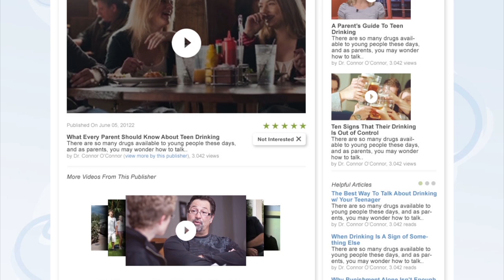Zabra Introduction Video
Parenting in the digital world is difficult...Zabra makes it easier.  In this video you'll learn about Zabra, a new software that helps parents be better at what they do by being able to monitor their children's social networking activity.  Unlike other software, Zabra isn't a spy and doesn't allow parents to see everything on their child's social networking sites.  What it does do is alert you to possible issues like Sex, Drugs, Alcohol, Bullying, Depression, Eating Disorders and other keywords and phrases that your children may use in their online discussions.

Once we detect keywords or phrases, zabra sends an alert to parents along with helpful content to help them have better and more informed discussions with their children.  We've procured and created content (video, blogs, articles, etc.) from top counselors, psychologists, authors, speakers and parents to help you have critical and helpful information to empower meaningful discussions with your children about tough subjects.